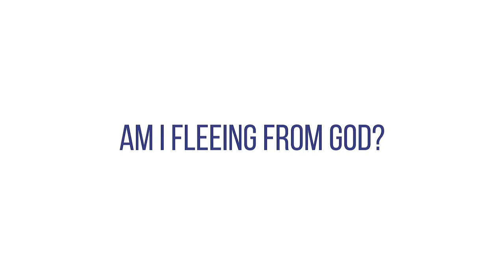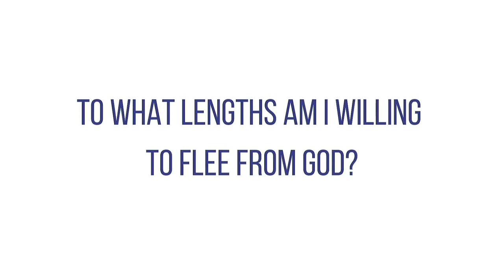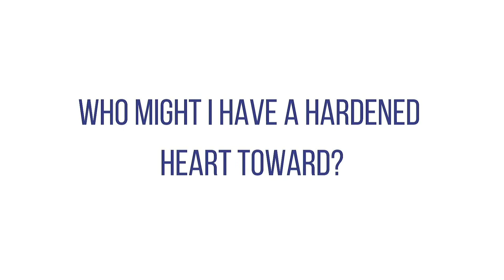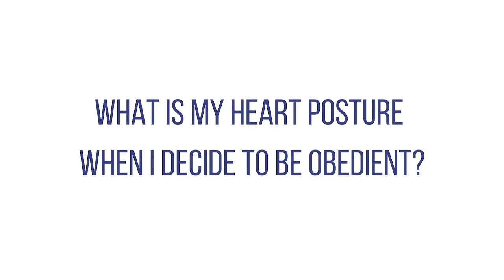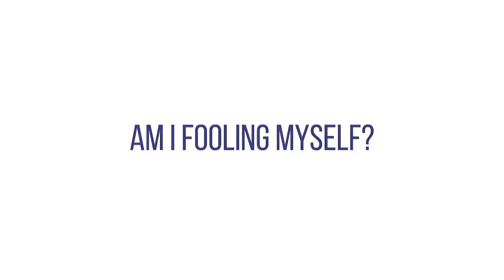Running Like Jonah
Prepare to be challenged and inspired as our beloved Brian Knapp delves deep into the timeless story of Jonah. In this thought-provoking message, Brian doesn't just retell the familiar tale – he uncovers hidden truths that speak directly to our lives today.